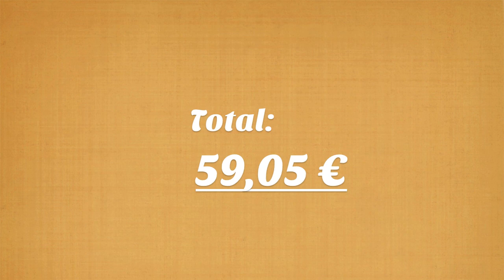Sehenswürdigkeiten in London, England im Budget Check (Deutsch, Reisevideo & Tipps)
Welche Sehenswürdigkeiten in London sind empfehlenswert und wie hoch sind die Kosten für einen Tag in Englands Hauptstadt als Reisender? Im Budget Check gibt's Tipps und Preise!

Ein Kurztrip nach London steht bei vielen sehr hoch im Kurs - die Gründe dafür liegen auf der Hand: es locken eine Vielzahl an Sehenswürdigkeiten, eine gemütliche Pub Kultur und eine dynamische internationale Atmosphäre. Doch was kostet so ein typischer Tag eigentlich für den gemeinen Reisenden? Ist London für Backpacker geeignet? Ist es der geeignete Ort für eine Städtereise / Kurztrip?

Ich habe es ausgetestet: von englischem Frühstück bis hin zum zünftigem Pint am Abend - natürlich nur um die Preise zu recherchieren ;)

Als kleine Zugabe gibt es diesmal noch ein paar Outtakes on top.

Hostel:
Das Safestay, London hat ist brandneu und hat mich eingeladen es auszutesten -Vielen Dank für diese Gelegenheit!